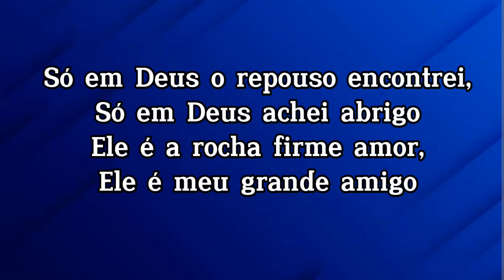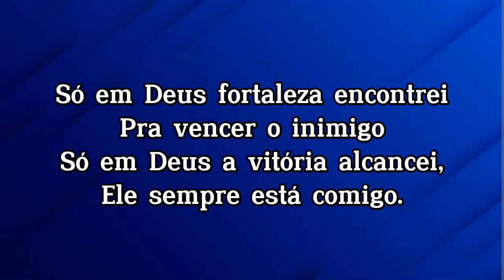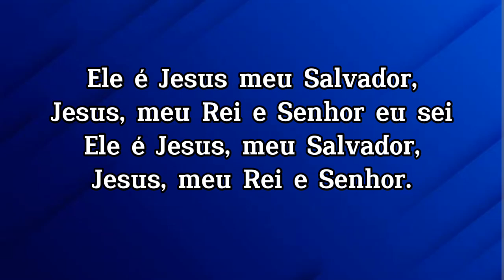SO EM DEUS PLAYBACK MARIA DO ROSARIO